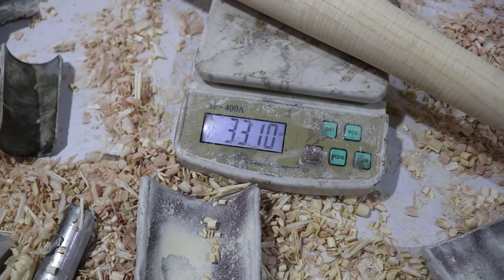The Baseball Bat Making With Amazing Skills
Also Watch Video of This Channel